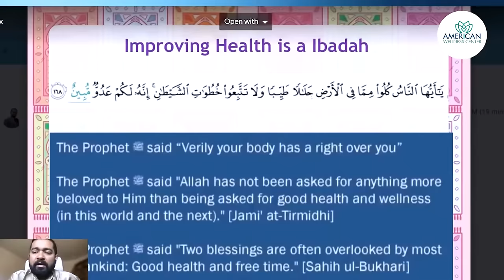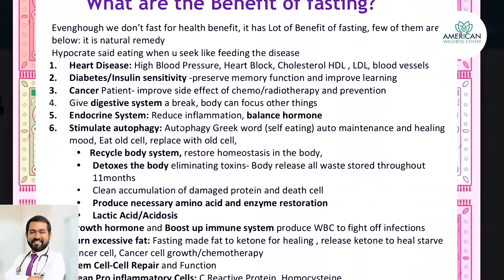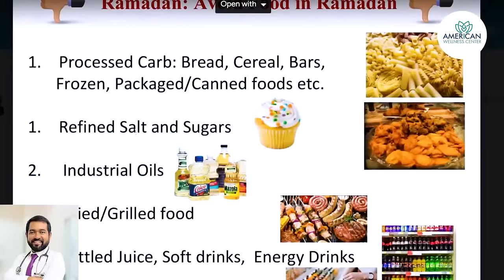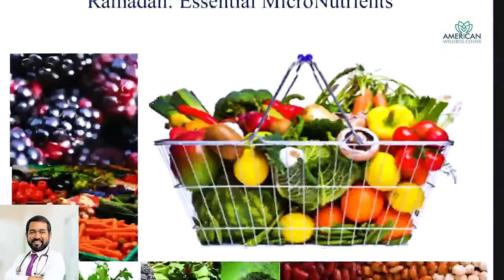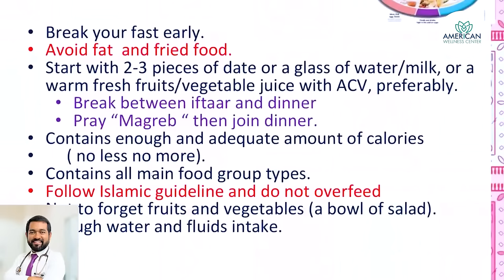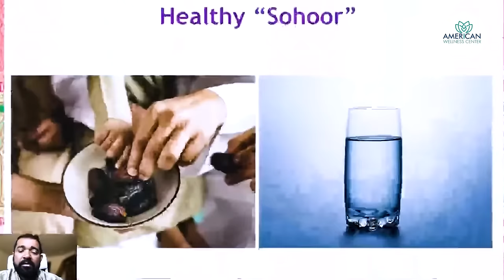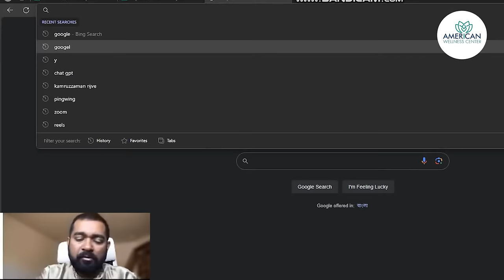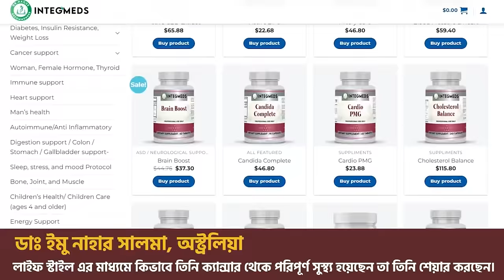রমজানের আগাম প্রস্তুতিঃ কি খাবেন কি খাবেন না? সঠিক গাইডলাইন | Dr. Haque